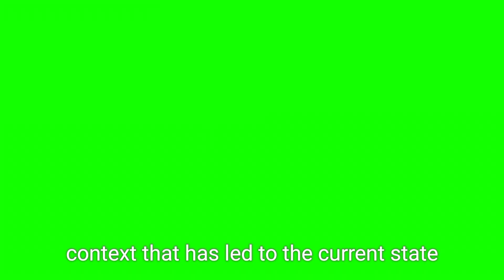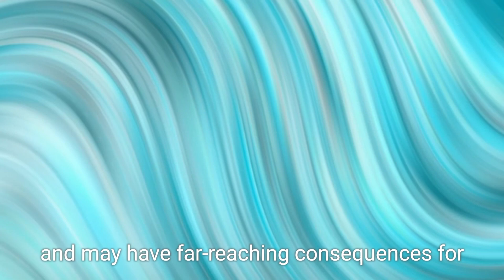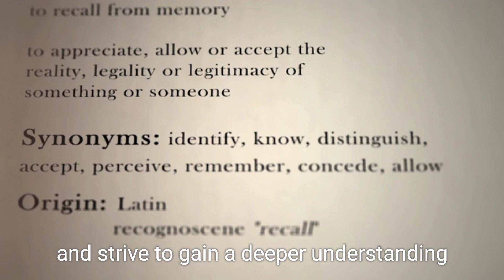Russia vs Ukraine 2024: What You Need to Know I Chat gbt topik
In this informative video, we dive deep into the ongoing conflict between Russia and Ukraine as we approach 2024. Discover the latest developments, key players, and potential outcomes of this critical geopolitical issue. We explore the historical context, current tensions, and the impact on global politics and economics. Stay informed with our expert analysis and insights, and learn what you need to know to understand this evolving situation. Whether you're a student of international relations or just curious about current events, this video is your essential guide to the Russia-Ukraine conflict in 2024.